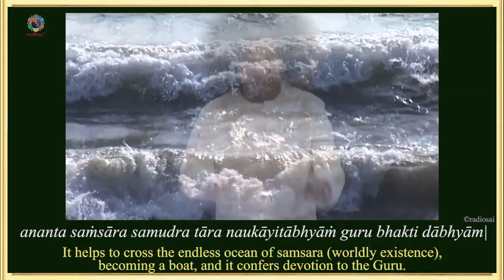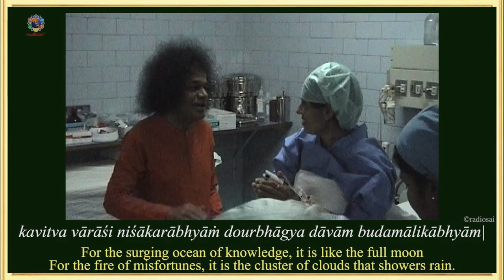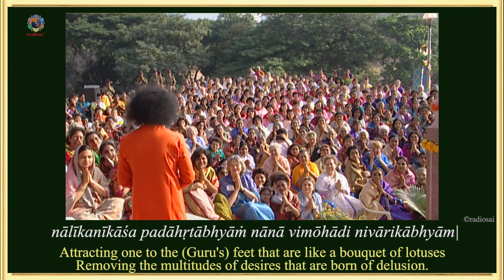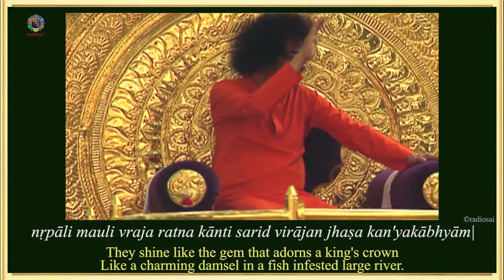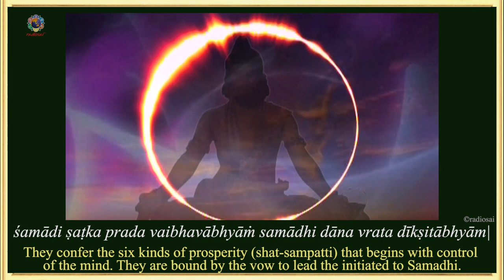SAMA 01 Sri Guru Paduka Stotram Guru Purnima Special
Sri Guru Paduka Stotram